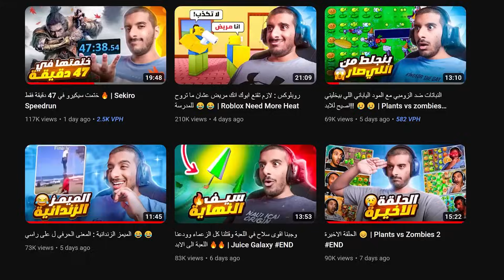اندرتيل اصفر : رحنا الى عالم جديد وعجيب ورهيب 🔥 | Undertale Yellow #2